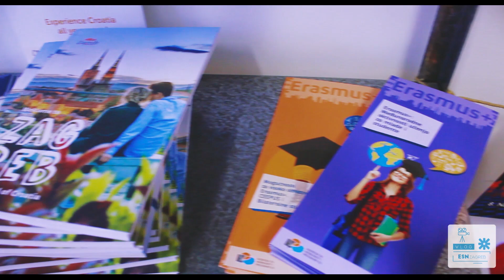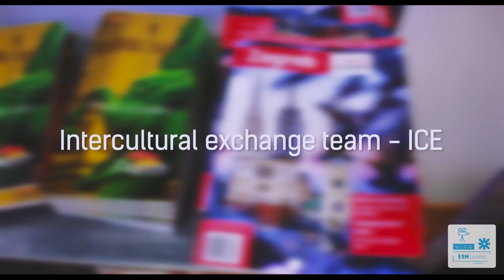ESN Zagreb Vlog #1 - intro & our teams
Do you know what ESN is? What our teams in ESN Zagreb actually do and why we're so popular among Erasmus students?
The first VLOG of ESN Zagreb is now out to answer these questions and to give you some insight into how some of our events, adventures and everyday life look like.

In our first ESN Zagreb VLOG series, we describe in short our teams, present the Croatian language table event, Erasmus info market, stories from our ESN members and feedback on our events from Erasmus students.

Erasmus Student Network Zagreb is a non-profit international student organisation. Our mission is to represent international students in Zagreb.